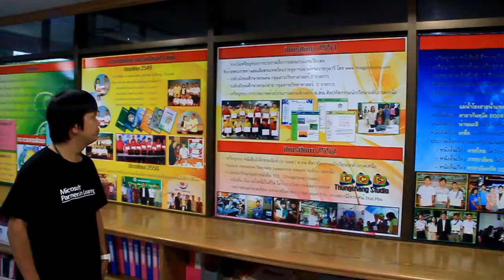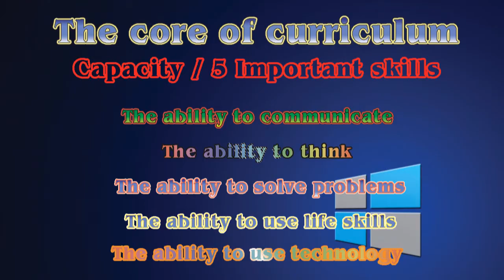vtr Pichet Short film innovative2013 1 mp4